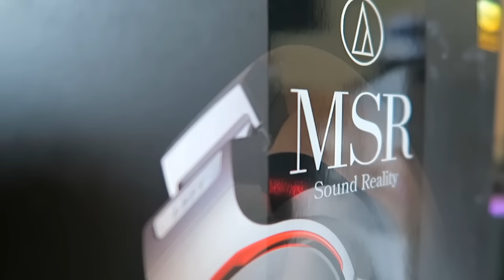BO3 FUNNY KILLS - Spinning FTW, Ninja Nades, Bad Players! (Black Ops 3 Funtage) | Whos Chaos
Black Ops 3 Funny Moments and Kills Funtage

Hey, I c u ( ͡° ͜ʖ ͡°)